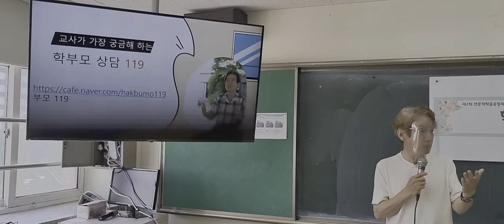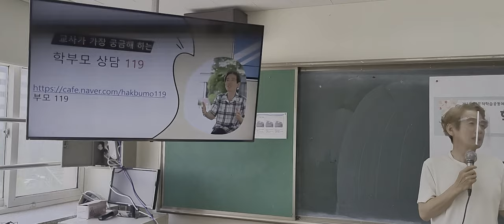학부모 상담 연수 1 분당 매송중